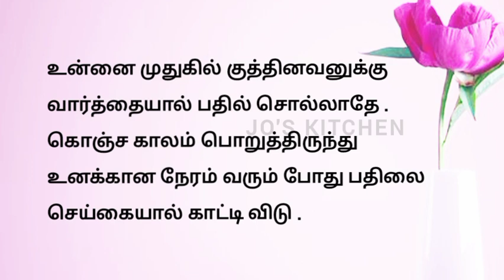வாழ்க்கை தத்துவங்கள்15/தத்துவங்கள்/tamil quotes/JO'S KITCHEN/JOS